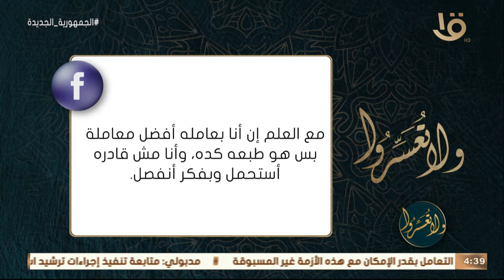ولا تعسروا| زوجي سيء الخلق وبفكر أنفصل.. د. عمرو الورداني: هناك خطوات يجب اتباعها قبل الذهاب للمأذون